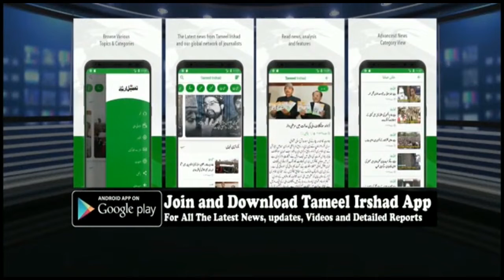Social Activist Umar Bhat Stages Silent Protest Against "Traffic Road Safety Alert NGO" In Srinagar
Renowned  Social Activist Umar Bhat Stages Silent Protest Against "Traffic Road Safety Alert NGO"  In Srinagar, Demands Investigation